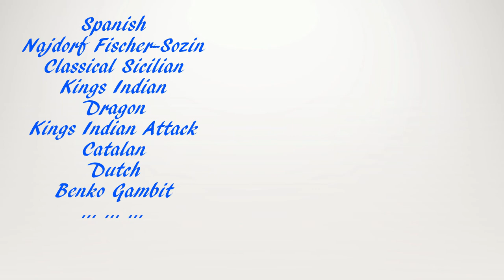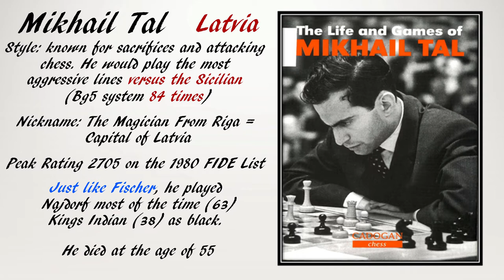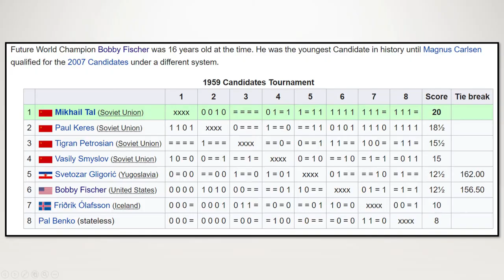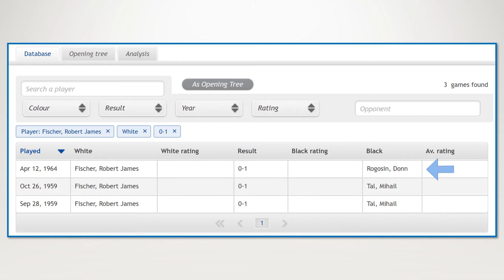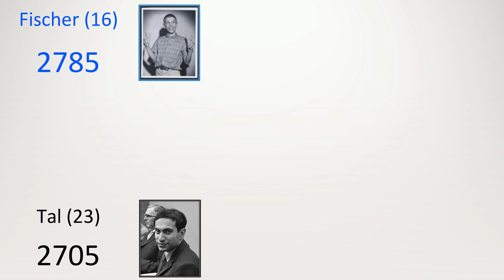Bobby Fischer's Worst Chess Attacks!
Bobby Fischer does not lose many games, but he did in this video! I take a look at 2 of his losses versus Mikhail Tal, who became world chess champion the following year beating Mikhail Botvinnik.

⌚Time Stamps⌚
0:00 Introduction
02:27 Fischer 0-1 Tal September 1959 Candidates
06:48 Fischer 0-1 Tal October 1959 Candidates

Suggested Videos

chess video number 188